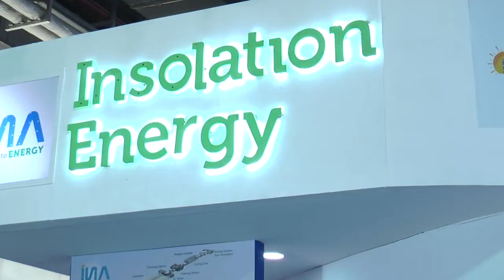Insolation Energy_REI 2019